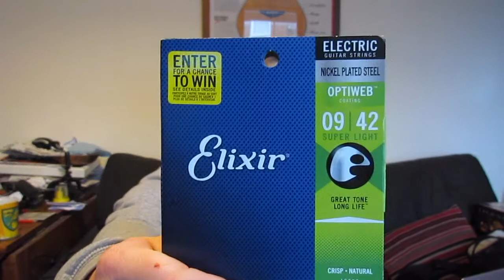Vlog 4 - Plans and cleaning a Guitar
Hi guys,

In this video I discuss my plans for the year and clean a guitar and change its strings.
It is pretty exciting so be prepared for a thill ride of a video!

Cheers